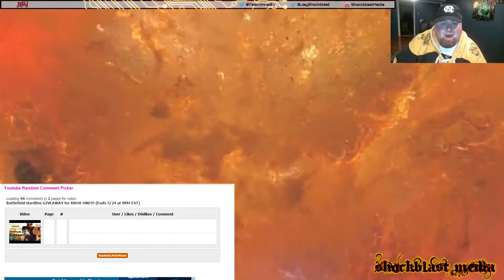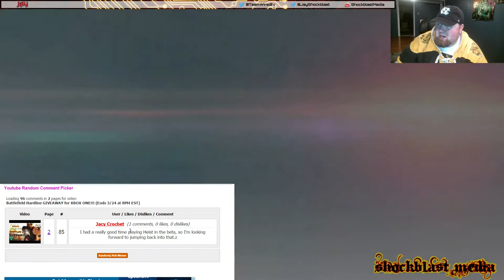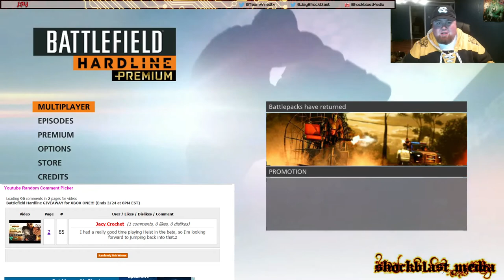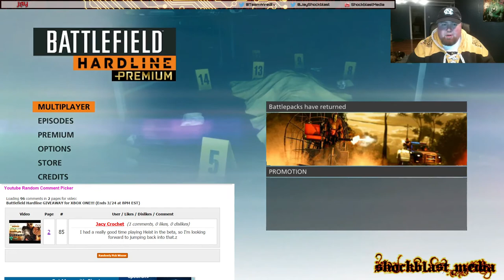Battlefield Hardline Xbox One Contest Winner!